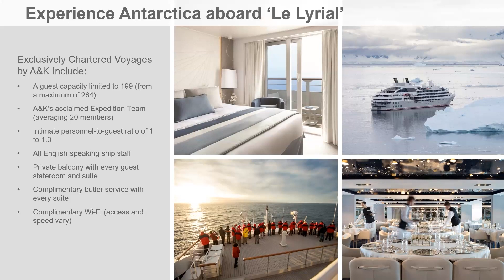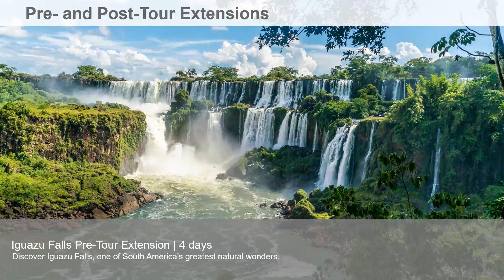Take 10: Antarctic Cruise Adventure